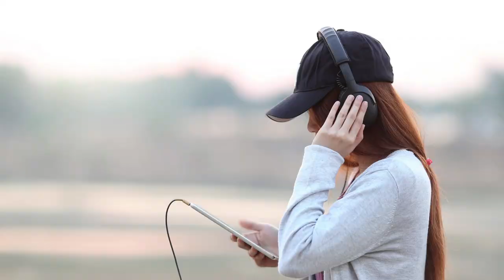Jingle Bells - DJ Williams @NineforStudio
Please enjoy Jingle Bells Music Instrumental by DJ Williams @NineforStudio